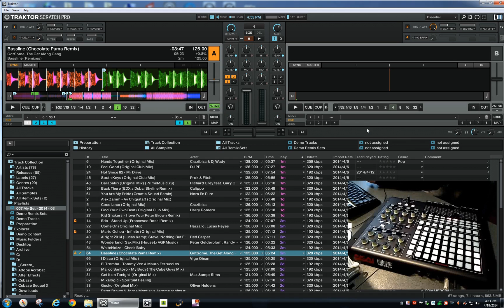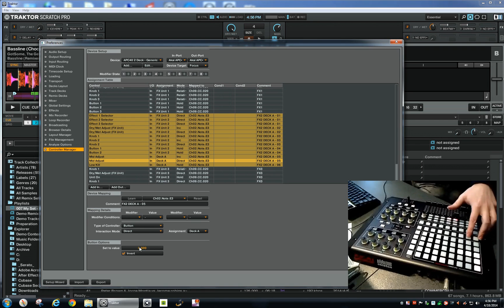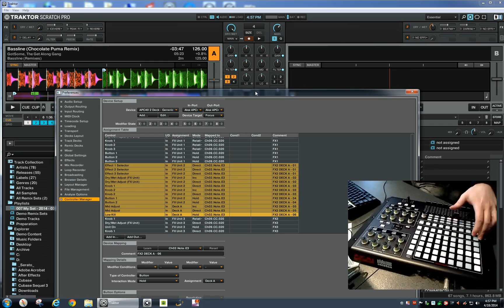Traktor Tutorial - Mapping effects to one single button - Akai APC40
Here is a quick tutorial how to setup several actions (effects etc.) within Traktor and assign them to one single midi controller button.

This is actually my first tutorial on Traktor. I started using Traktor 2 months ago and I really like it a lot. I got inspired by other tutorial videos about Traktor on youtube so I hope people like mine as well.

Please provide me with any feedback to improve my tutorials. Thanks.